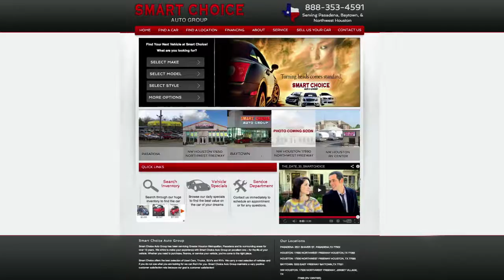Dealer Smart choice.wmv